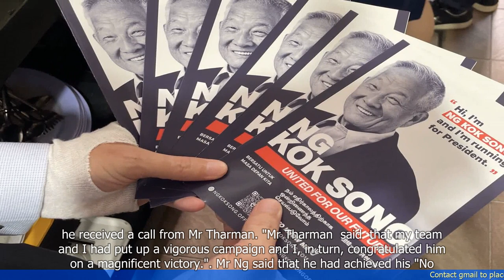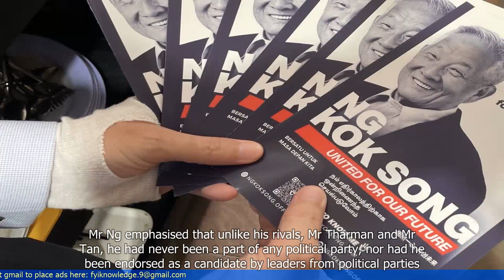Ng Kok Song concedes presidential election, says he achieved goal of giving S'poreans chance to vote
1. Ng Kok Song, a potential candidate for the upcoming Singaporean presidential election, has conceded the election.
2. Ng Kok Song stated that his main goal was to provide Singaporeans with the opportunity to vote for their preferred candidate.
3. He expressed his gratitude to those who supported his potential candidacy and encouraged them to remain engaged in the political process.